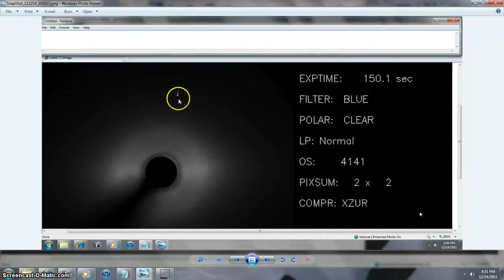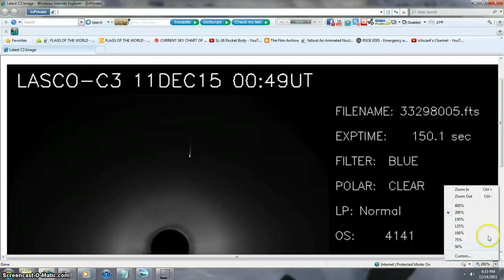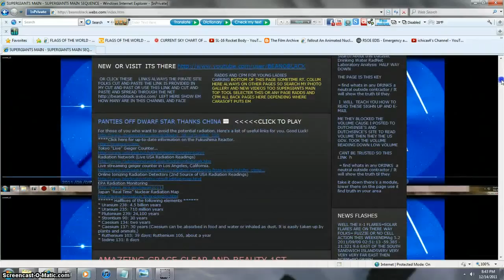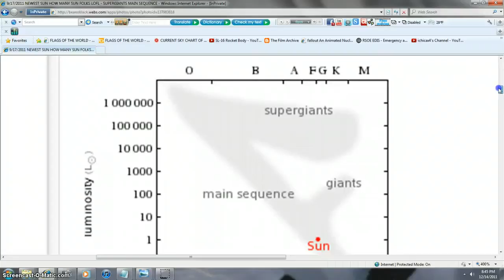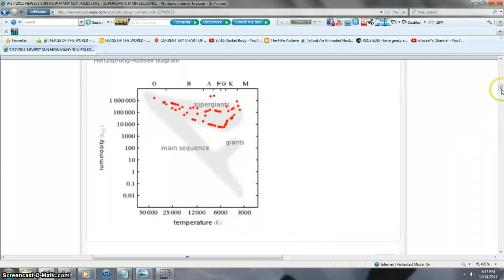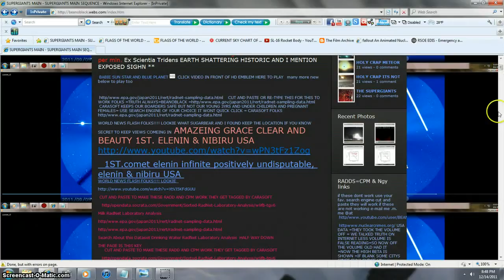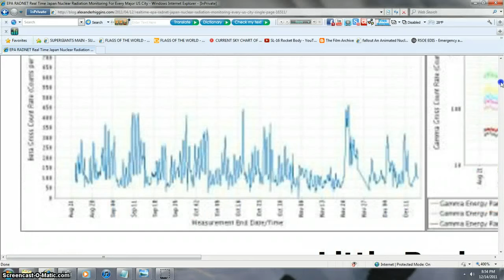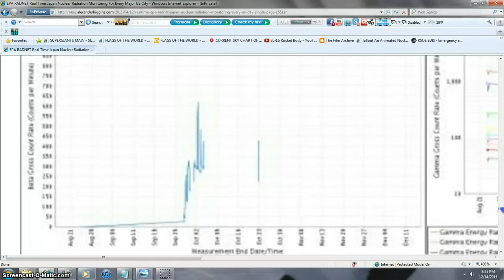FLAG SIGNALS= BUSTED = BEANOBLACK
FLAG SIGNALS = ANTARTICA